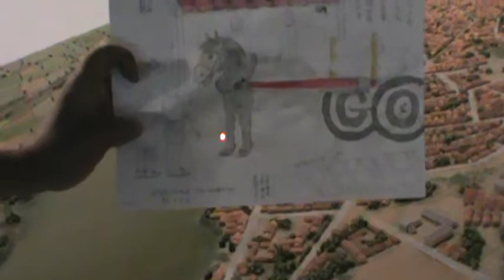我的家 與我村的模型【【左營眷村文化的搖籃→大水溝(海平路)】【左營 逸史】【左營建業南村文史工作室】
我家的歷史在四海一家左營軍區故事館的模型介紹。
大水溝(今海平路)是日據時代挖造的一條最重要的露天大排污水溝。從援中港起始，流經多個眷村，最後從桃子園出海。也是左營眷村資深居民記憶最深刻的景觀。全長中僅在分隔總司令公館與建業南村這一段溝邊，建造有台階式的景觀設計。詳細狀況，請看本片.